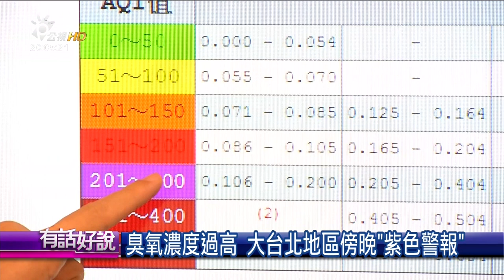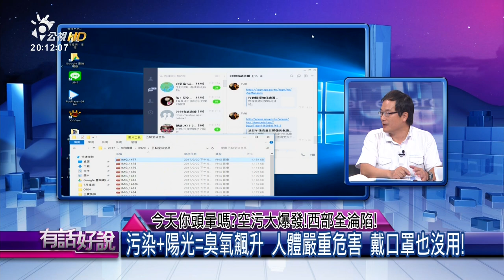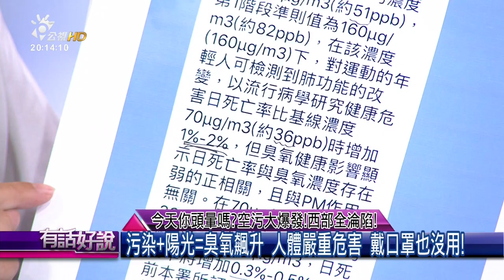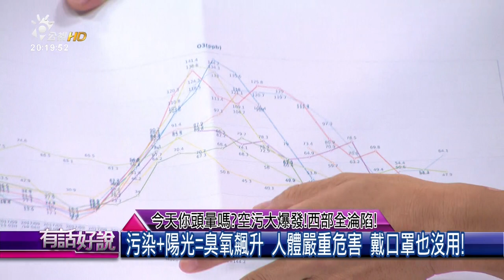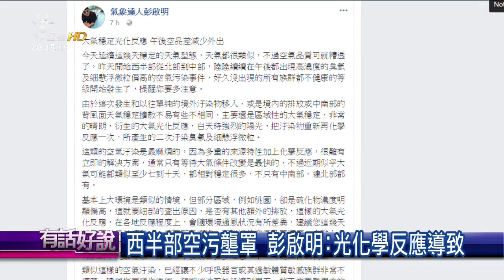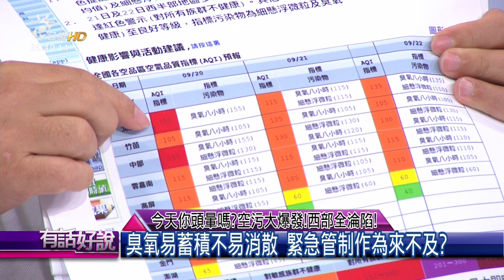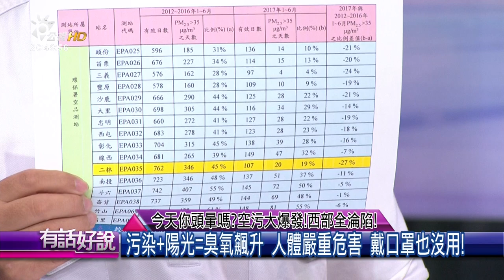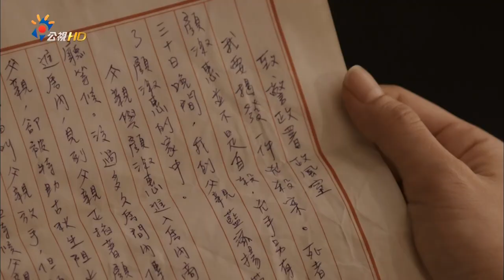今天你頭暈嗎？空污大爆發！西部全淪陷！(有話好說)